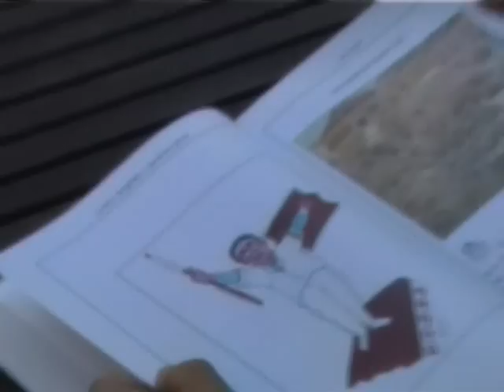La Vie "Singulière" des Petits Sétois - 2 - Les Joutes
Bande Annonce du deuxième album de dessins dans la série "La Vie "Singulière" des Petits Sétois - 2 - Les Joutes de Francis Layrolle et décodé par Pierre Lasne